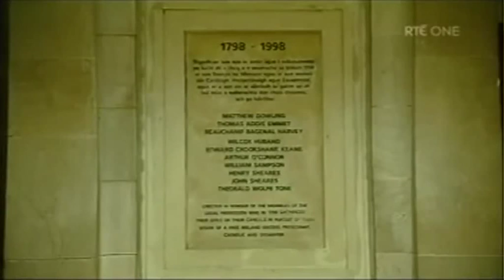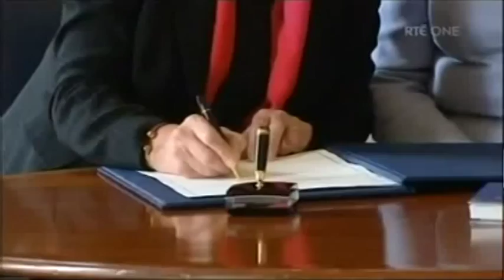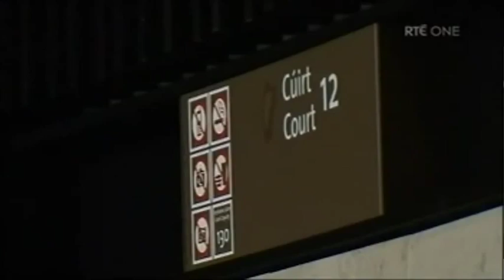A visit to the Four Courts & Criminal Courts of Justice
A short visit to the Four Courts and the Criminal Courts of Justice, Dublin.
Chief Justice Susan Denham in conversation with Mary Kennedy (RTÉ)